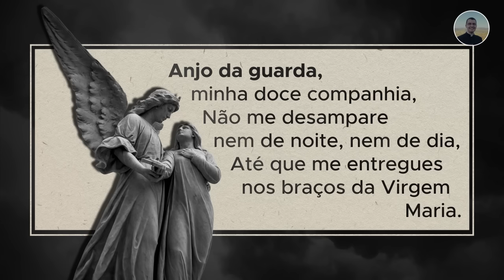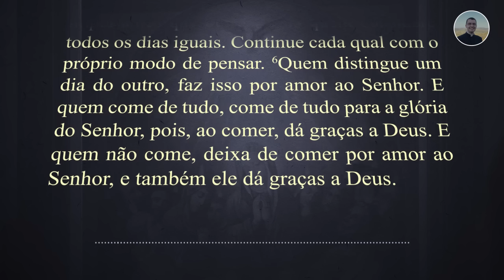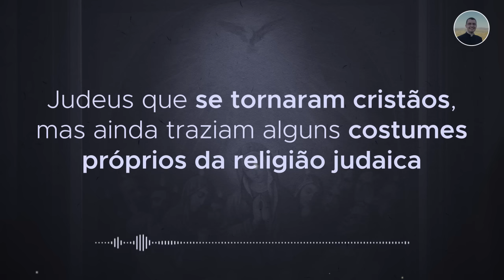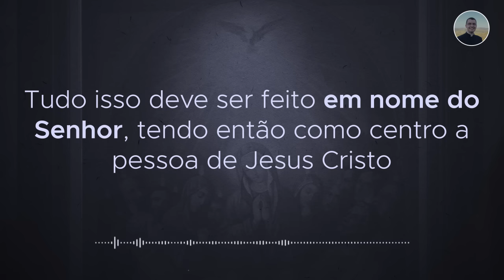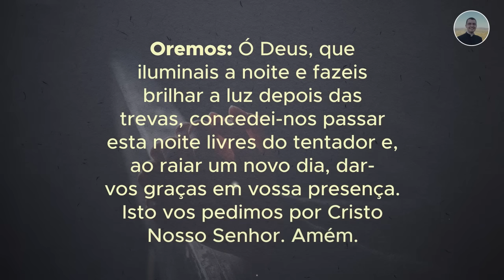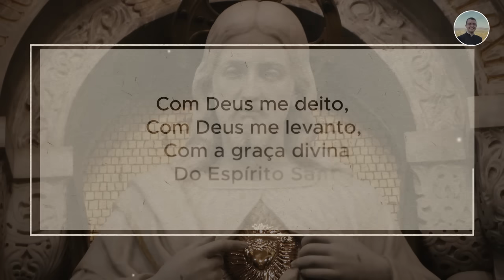17/11 - Oração da Noite: "Boa Noite, Meu Jesus"